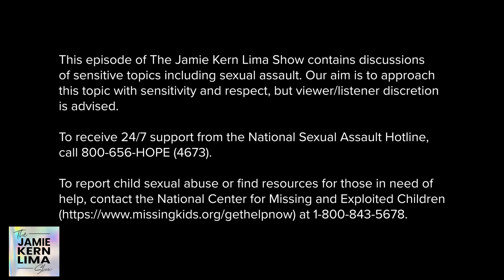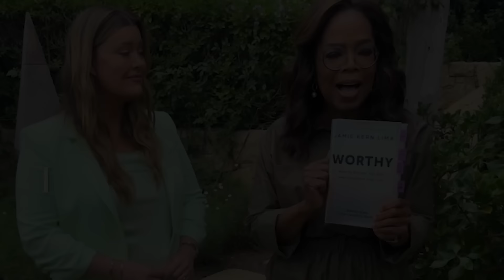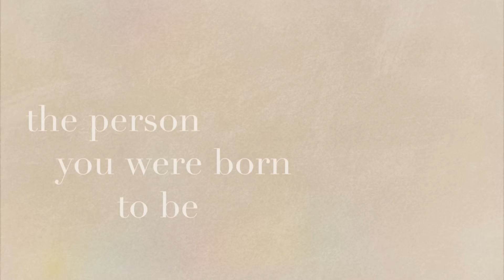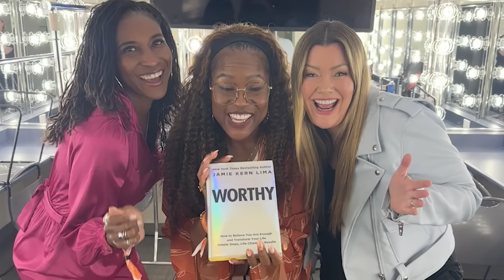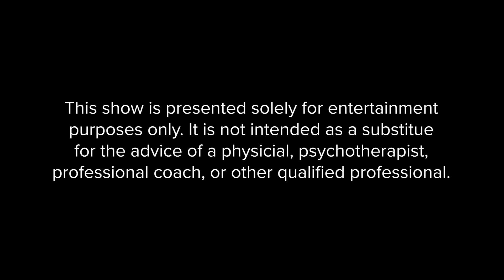Stop Worrying & Start Living! Overcome Anxiety & Reclaim Your Happiness with Victoria Jackson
Are You Ready to believe in YOU?🙌 👈 Sign up for my FREE Inspirational Newsletter here and you’ll ALSO get special prompt questions to help you grow in your self-worth-building that pair with each episode!🩷

Make sure to click the “Follow” button for the show on your favorite podcast app, so you’ll be the first to get each episode!

Do you ever feel like worry and anxiety cost you your happiness and freedom? Do you wish that you could stop or slow that spiral of negative thoughts and rise above rumination? We all worry, now what? Victoria Jackson, is here to give you powerful answers! Including stories, lessons, and a roadmap to awakening, courage and connection in your life!

Today, it’s time to start rising above WORRY for good! Victoria Jackson is a legend, icon and trailblazer in the beauty world and one of the greatest American Success stories of our times. She’s also a medical pioneer who’s been honored by the Pope for her visionary approach and impact for NMO and autoimmune-related diseases. In 2017, Victoria was inducted into the National Women's Hall of Fame. She has and continues to do incredible things in her life, yet like so many of us, she also has more than enough reasons for worry, anxiety and crippling fear to show up daily…from surviving sexual assault to getting a phone call no parent ever wants to receive.

Victoria has spent her life on a true “warrior walk” of learning to slow anxiety’s spiral and not let WORRY steal her freedom. She’s written four amazing books, her brand new, fifth book is officially out now called “We All Worry, Now What?” She’s also my dear friend and will surely be yours too!

Episode Reflection Questions for YOU: Jamie writes prompt questions each episode to spark revelations in your self-worth journey and help you apply the tools and lessons from each episode into your real life right now. Please make sure you’re signed up for Jamie’s free inspirational newsletter

Get Ready to Believe In YOU! Welcome to The Jamie Kern Lima Show! You Belong Here!

The Jamie Kern Lima Show is for you if you’re ready to ignite that light inside of you, and learn to shine it brightly, even if it’s for the first time, or for the first time in a long time. IT’s YOUR time, today is YOUR day, and THIS is your show.

This is How You Trust Yourself. This is How You Love Yourself. This is How You Believe in Yourself. Welcome to The Jamie Kern Lima Show!

I’d love to inspire you weekly!

For more resources related to today’s episode, for the podcast episode page.

Chapters:
0:00 Welcome to The Jamie Kern Lima Show
9:20 - From Worrier to Warrior
12:31 - You’re Not Alone in Worry
25:45 - Give Yourself Grace
34:20 - You Can Figure It Out
48:55 - A Tool To Combat Worry
53:45 - How to Manifest What You Want
57:13 - Godmothers Bookstore 😍

It’s such an honor to share this podcast together with you. And please note: I am not a licensed therapist, and this podcast is NOT intended as a substitute for the advice of a physician, professional coach, psychotherapist, or other qualified professional.

This episode of The Jamie Kern Lima Show contains discussions of sensitive topics including sexual assault. Our aim is to approach this topic with sensitivity and respect, but viewer/listener discretion is advised.

To report child sexual abuse or find resources for those in need of help, contact the National Center for Missing and Exploited Children at 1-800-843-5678.

Believe IT